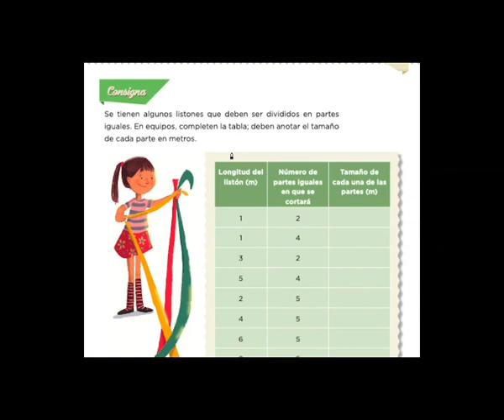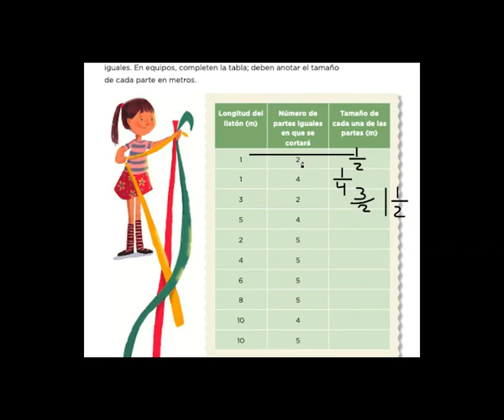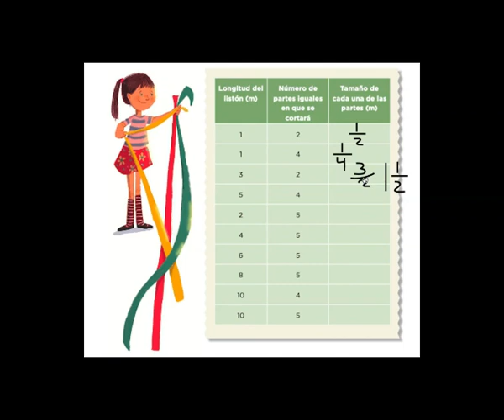DESAFÍO #56 LOS LISTONES 1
DESAFÍO #57 DE MATEMÁTICAS, SEXTO GRADO.